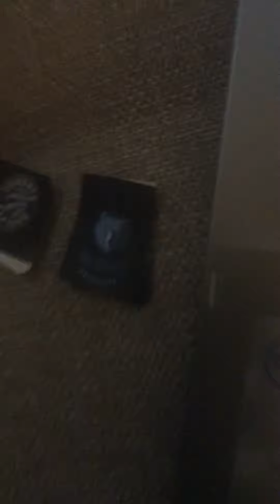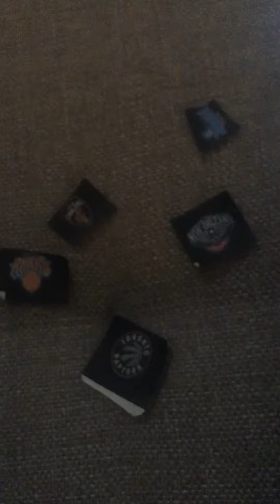NBA House Episode 6: The Massacre of Basketball